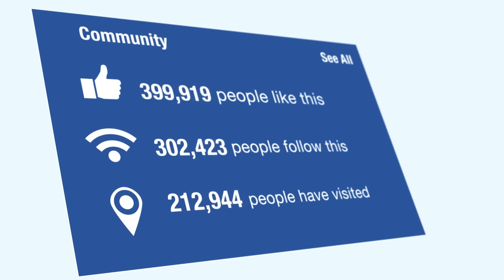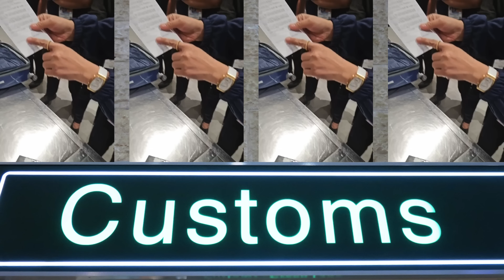LAGOT ANG MGA GAGO! OWWA ARNEL IGNACIO MAG IIMBISTIGA SA CUSTOMS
OWWA ARNEL IGNACIO MAGIMBESTIGA SA CUSTOM. DAHIL SA NANGYARI SA OFW
NA  HINARANG ANG PASALUBONG.